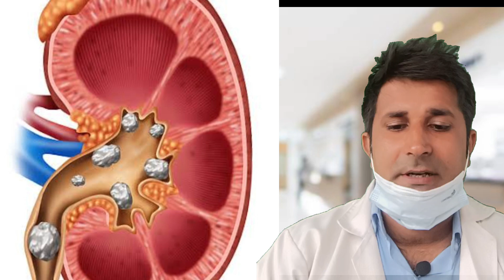पथरी की आयुर्वेदिक दवा//Brayophytum plant//patharchatta plant, stone killer plant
साथियों इस वीडियो में फार्मेसी लीडर ने पत्थरचट्टा प्लांट के बारे में बताया है ,जो पथरी को खत्म करने का काम करता है, ब्रायोफाइटा प्लांट भी बोला जाता है ,यह पथरी की आयुर्वेदिक दवा है इसके तीन पत्ती पीसकर पी लेने से पथरी खत्म हो जाती है ,पेशाब के रास्ते पथरी निकल जाती है ,जो व्यक्ति अंग्रेजी दवाई नहीं खाना चाहते है,उसके तीन पट्टी रोज पीस कर ले सकते हैं ,और अपनी पथरी खत्म कर सकते हैं, पत्थरचट्टा प्लांट भारत में हर जगह पाया जाता है ,इसकी पत्ति से ही प्लांटतैयार हो जाता है//